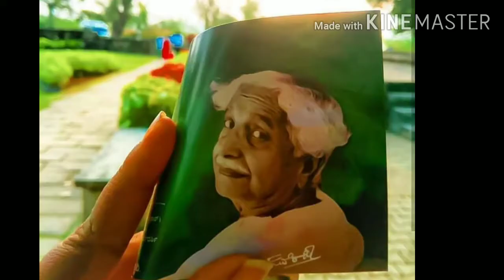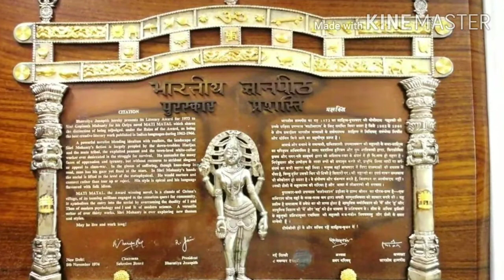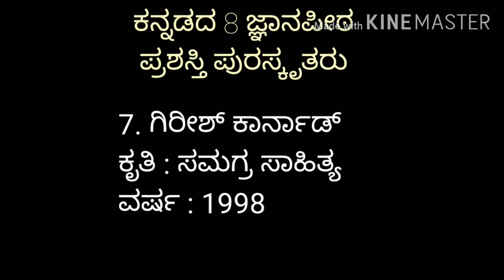ಕನ್ನಡದ 8 ಜ್ಞಾನಪೀಠ ಪ್ರಶಸ್ತಿ ಪುರಸ್ಕೃತರು,Jananapeeta award winners in Kannada#KaviKannada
ಕನ್ನಡದ ಎಂಟು ಜ್ಞಾನಪೀಠ ಪ್ರಶಸ್ತಿ ಪುರಸ್ಕೃತರು, Jananapita award winners in Kannada, ಕುವೆಂಪು, ದ.ರಾ ಬೇಂದ್ರೆ, ಕೆ .ಶಿವರಾಮ ಕಾರಂತ, ಮಾಸ್ತಿ ವೆಂಕಟೇಶ ಅಯ್ಯಂಗಾರ್, ವಿ.ಕೃ ಗೋಕಾಕ, ಯು. ಆರ್. ಅನಂತಮೂರ್ತಿ, ಗಿರೀಶ್ ಕಾರ್ನಾಡ್ ಚಂದ್ರಶೇಖರ ಕಂಬಾರ.